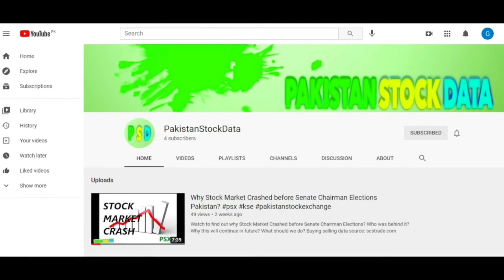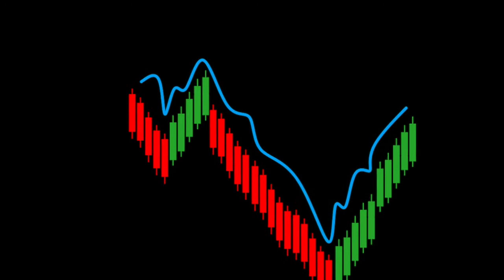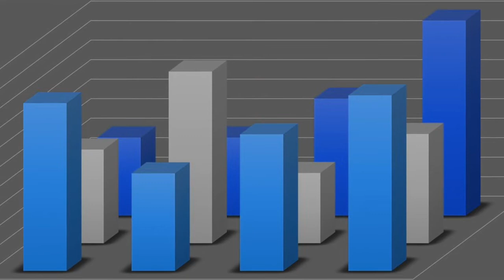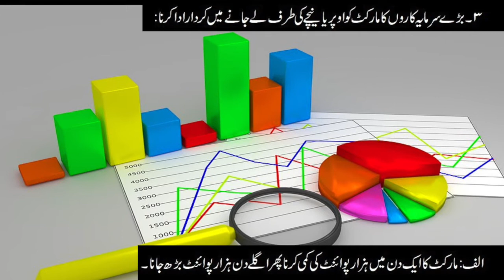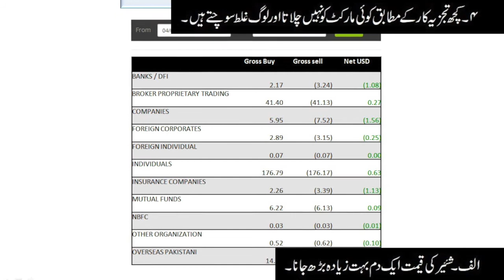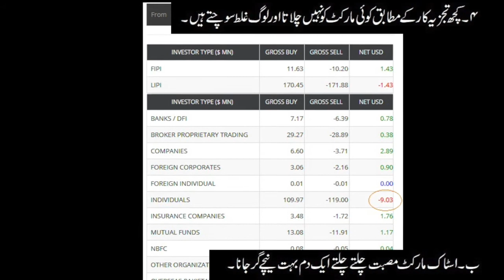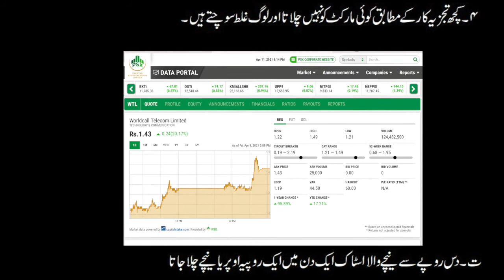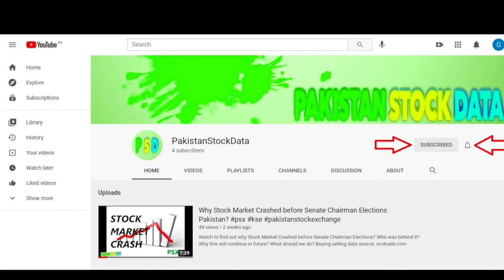Stock Market or Manipulation Market